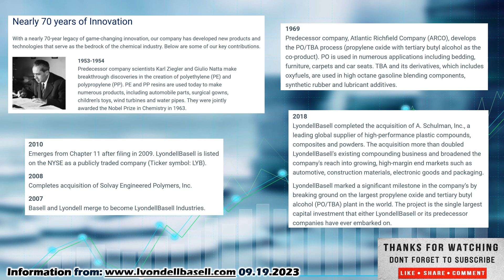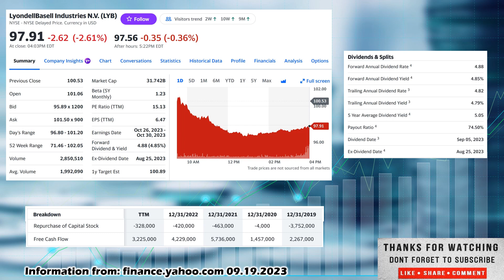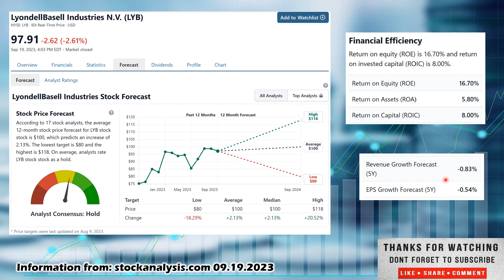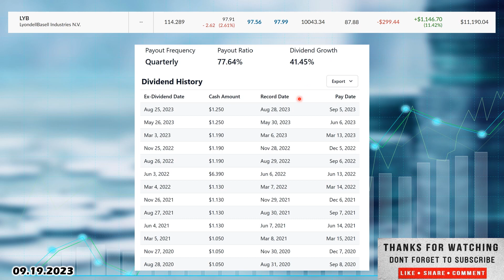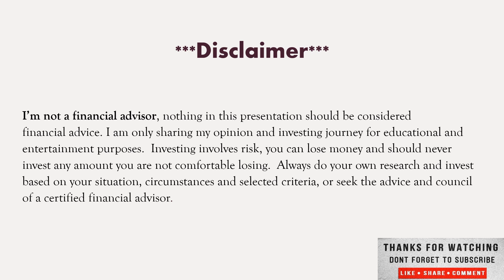LyondellBassell Stock pick of the day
Welcome everyone to Vested Interest. This is Shane in today's video we will cover The Stock Pick of the day LyondellBasell ticker LYB.  With the recent pullback, it may be a great time to pick up stocks on sale, increase that dividend yield and future returns. My best advice in good times or bad is to have a diversified portfolio, investing in good growing companies, that pay dividends, with positive cash flow to cover the dividend. Companies with high earnings yield, a high rate of return on capital and don't overpay for them. Don't chase hype stocks and look to get rich overnight, this is a long-term investment strategy, to invest in any market or economic conditions. Long-term investing not day trading. I have nothing to sell, no Patrion, no courses you can see everything I'm looking at on my watch list, buying, selling and how my dividend portfolio is doing on this channel. I've included some links so if you use these links, it will help me out, the Webull link will give you and me some free stocks based on Webulls most recent promotion so, if you're looking to open a new brokerage account to start buying stocks give that one a try and if you're looking to increase your investing knowledge and library, I have included some links to Amazon for books I think add value to any investor seeking to broaden their knowledge base.